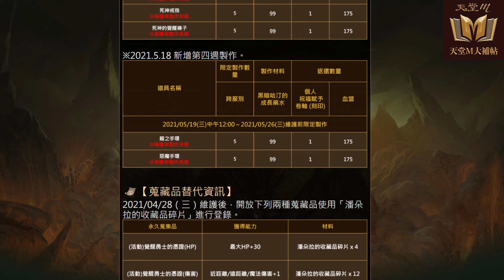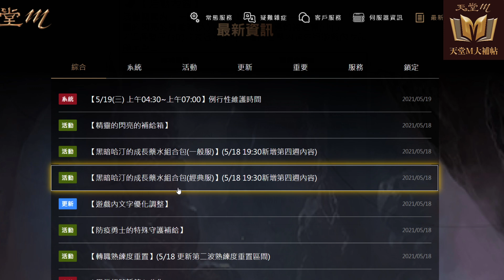【天堂M】(台)5/19改版情報：防疫特殊補給、轉職熟練度重置、閃亮補給箱更新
天堂M藍鑽禮包特價優惠中，LINE 搜尋「@dmshop」加好友或點下面連結加入。